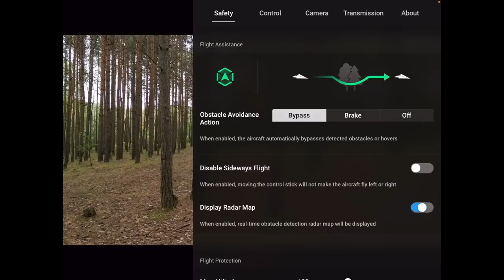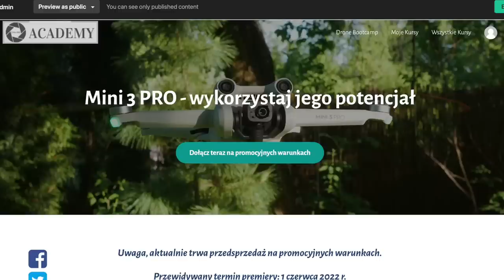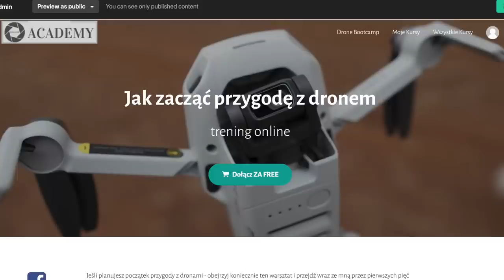Miałem wrażenie, że go rozbiję na pierwszym drzewie: DJI Mini 3 PRO - APAS 4.0 TEST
🕑 TIMESTAMPS:

0:00 Intro
0:28 Ile zrobiłem sesji w ciągu trzech tygodni?
1:20 To jest mega uczucie...
1:40 Założenia tego testu
2:08 Lecimy prosto w drzewa ;-)
3:15 To było trudne do pokazania
4:05 Leon w swoim żywiole
4:17 Ciekawostka
5:40 Próbuję go rozbić
6:56 To była trzecia próba rozbicia Mini 3 PRO.
8:15 Po trzech tygodniach z MIni 3 PRO